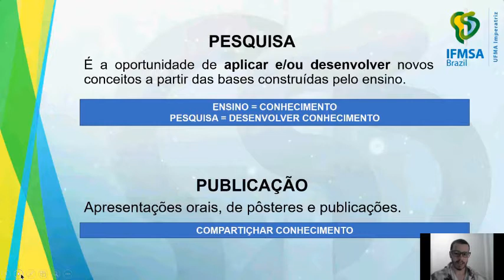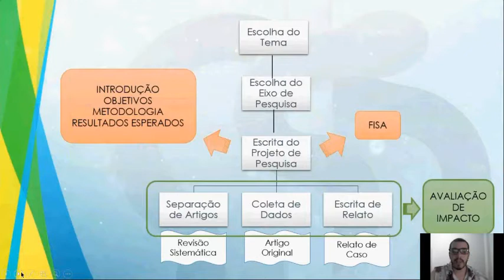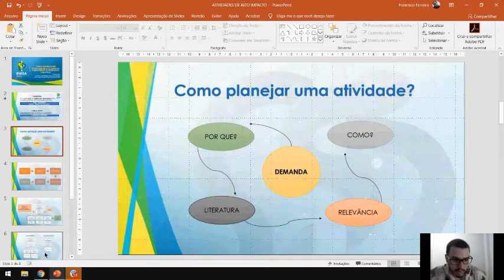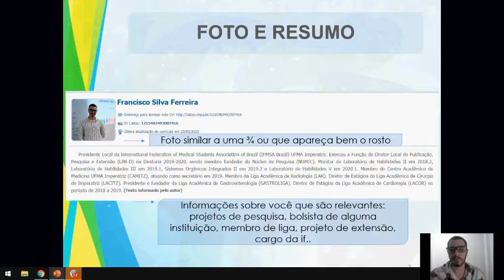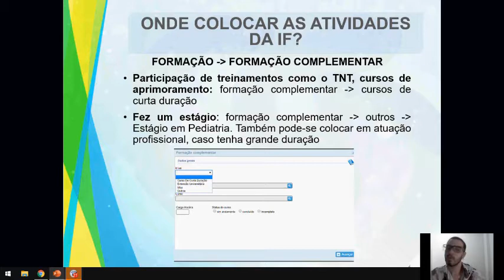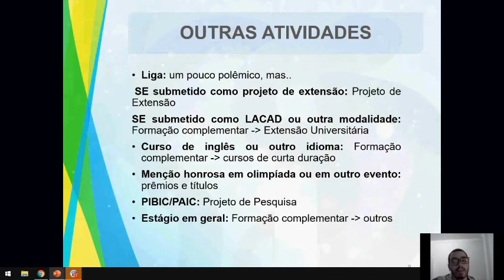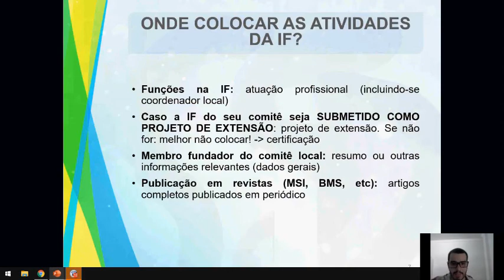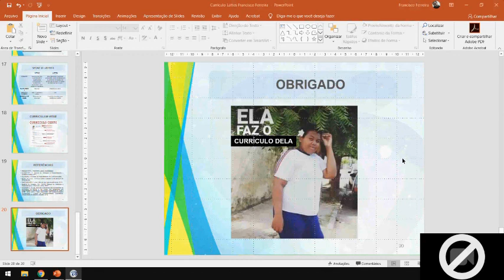IFMSA na Construção do Currículo Lattes com Frascisco Ferreira